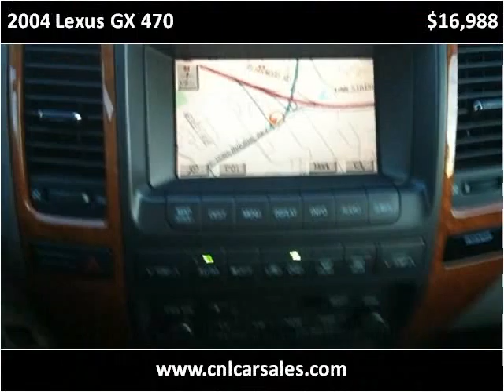2004 Lexus GX 470 Used Cars Shepherdsville, Mt. Washington,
This 2004 Lexus GX 470 is available from Craig and Landreth Cars - Shepherdsville.